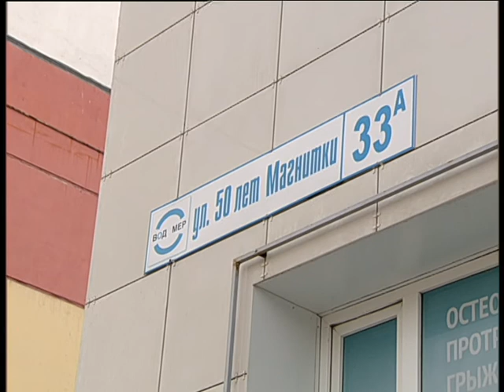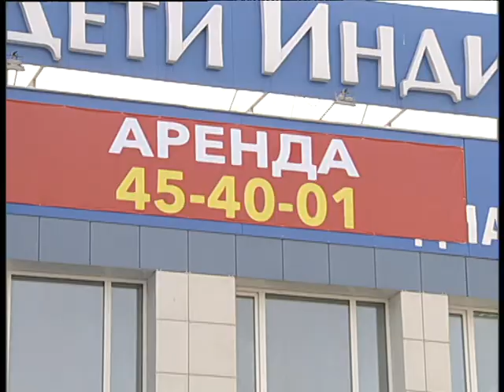Vodomer flat for rent 11 19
Алексей Челейкин - офисы для бизнеса 11-19, Alexey Cheleykin - Vodomer flat for rent 11 19